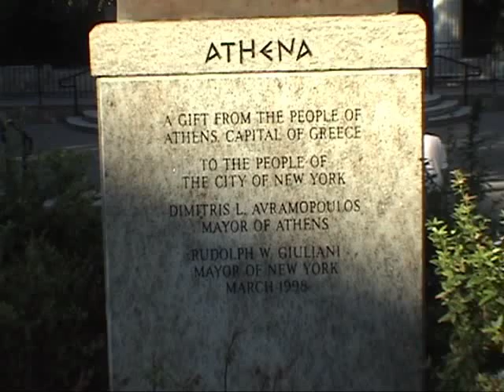The "Cental Park" New York City Subway Extravaganza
Ride the New York City Subway from Astoria to "Central Park." Mother nature thrives within the middle of urban New York city.